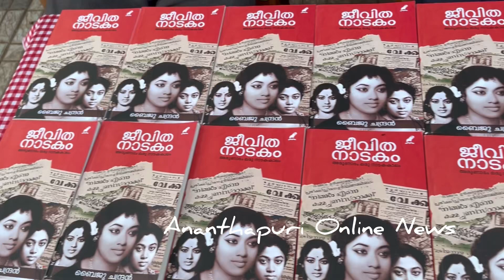തുമ്പപൂ പെയ്യണ പൂനിലാവ് കെ പി എ സി സുലോചന സ്മൃതി ദിനം ഭാരത് ഭവൻ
തുമ്പപൂ പെയ്യണ പൂനിലാവ് കെ പി എ സി സുലോചന സ്മൃതി ദിനം ഭാരത് ഭവൻ സംഘടിപ്പിച്ച അനുസ്മരണം